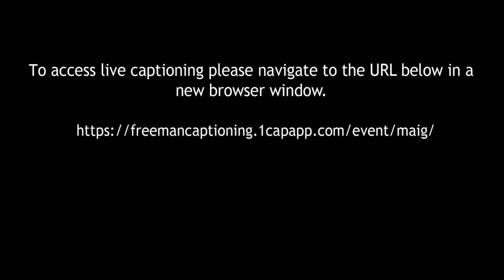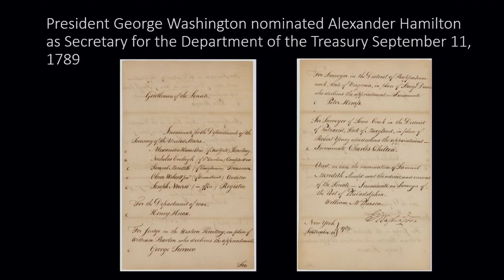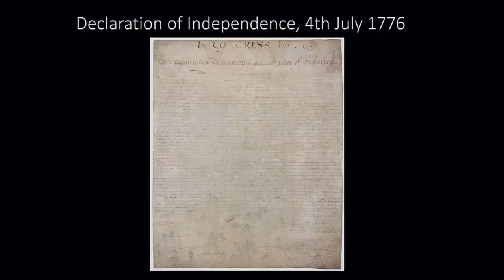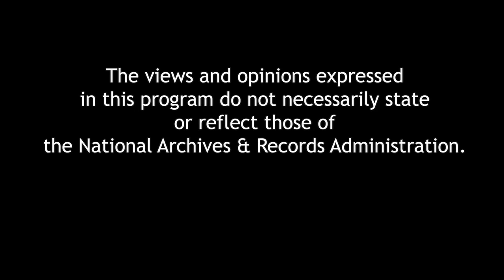Historians on Hamilton: How a Blockbuster Musical is Restaging America’s Past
The Hamilton craze has hit Washington DC! Tonight we bring together a collection of top scholars to explain the “Hamilton phenomenon” and explore its connection to the understanding of American History, including clips from the musical projected on screen. Panelists include: Renee Romano, Robert S. Danforth Professor of History, Oberlin College; Joseph Adelman, Assistant Professor of History, Framingham University; Claire Bond Potter, Professor of History and Executive Editor of Public Seminar at The New School, New York; Brian Herrera, Assistant Professor of Theater, Lewis Center for the Arts, Princeton University; and Mike O'Malley, Professor of History, George Mason University. A book signing will follow the program.